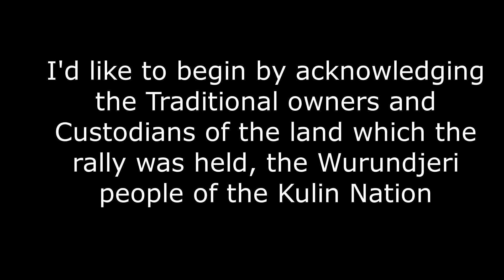Invasion Day Rally 2018, Narrm Melbourne.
Uploading this again and I took down because I was immature in my feelings lol

always will be always was aboriginal land